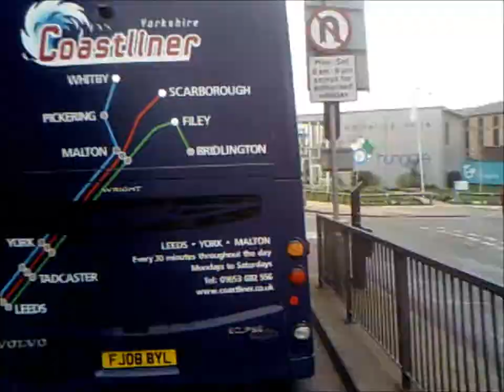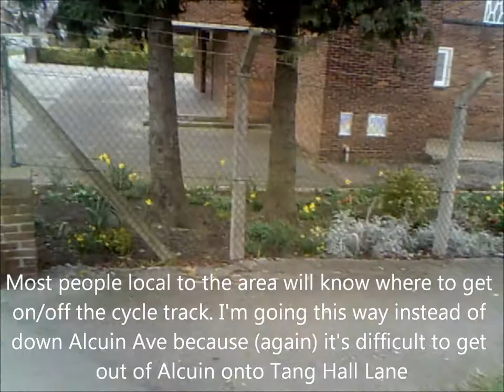Replacing the First York number 6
Second in a series of videos about York's bus routes. There are a few bus routes that are faster to complete on a bicycle than they are on the bus (not counting time waiting for the buses). By cycling rather than getting the bus, it saves around £550/year and you get a lot fitter.

The people that these videos are aimed at live locally, so if street names, landmarks and huge shortcuts don't make sense, it's because most locals will know their way to the street names from wherever they live.